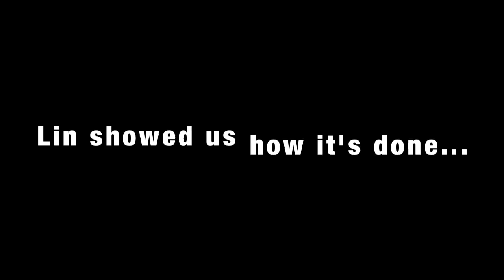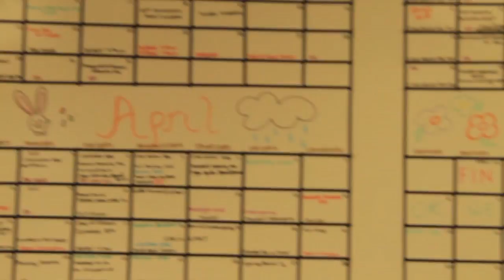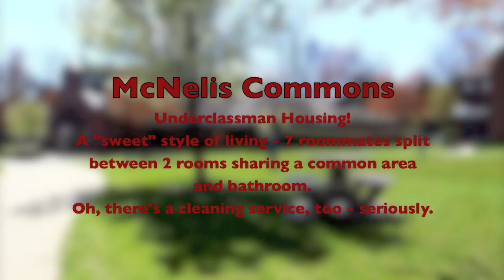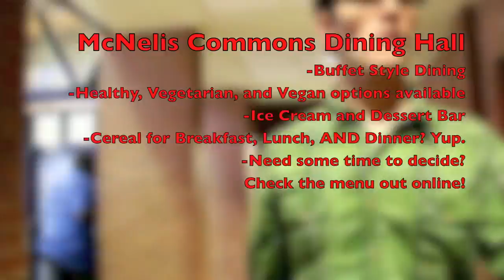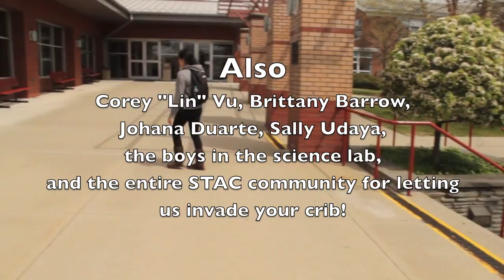STAC Cribs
Get a unique look at campus!
Produced by Natalie Catavero '12 and T.J. Larke '13
Cinematography by Dan Crapanzano (dancrapanzanofilms)